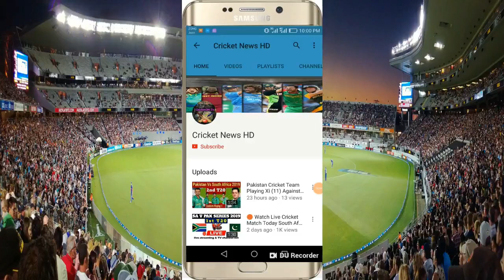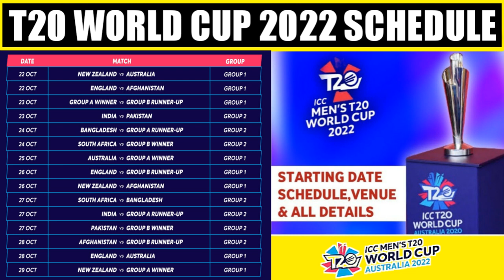T20 World Cup 2022 Schedule, Time Table, Team Squad, All Detail | T20 World Cup 2022 Full Schedule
In this series, T20 World Cup 2022 Full Schedule of 45 Match.